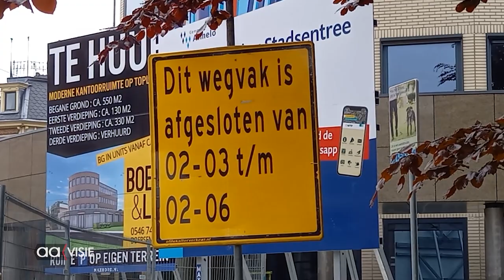Stadsentree bijna klaar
De Stadsentree nabij restaurant Ledeboer aan het begin van de Wierdensestraat bevindt zich in de laatste fase. Momenteel is men met de uiteindelijke asfalteringslaag bezig.